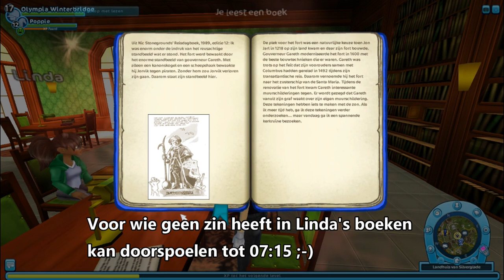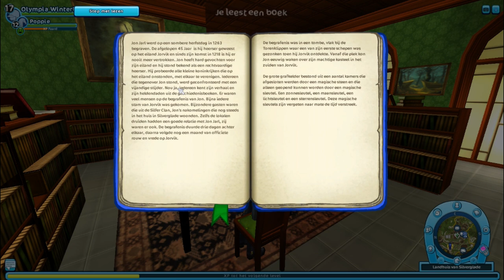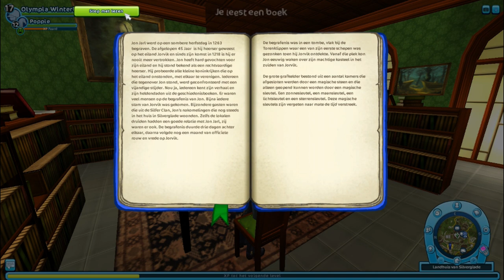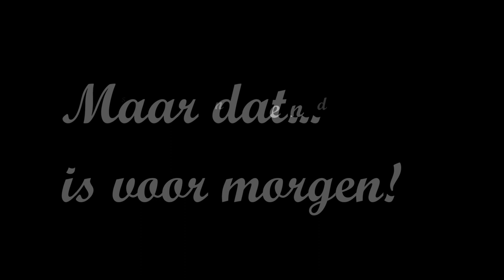Op zoek naar de Zonnesleutel & Aideens Lichtfragment activeren?! SSO Let's play | Auraland Games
Hoi SSO-fans!
We gaan verder met de quests!! Deze keer ga ik op zoek naar de zonnesleutel en lukt het mij om Het Fragment van Aideen te activeren?! Wooow. nice!

Deze keer zien jullie weer de gameplay van Olympia Winterbridge!
We spelen momenteel via de MISTY MOUNTAIN server.

Tot laters, SSO-friends! xoxo

Liefs,
Aura & Kate 💞

~ Editing Software ~
Video:  IMovie (Iphone) & Power Director 17 Ultra (pc)
Thumbnails:  Paint3D & Photo Director 8

~ 🎥 Camera's, Mics & Recording 📸 ~
Canon M50
Webcam (gaming)
CAD Audio U37 usb Microphone
OBS (recording)

Welkom op het AuraLand Games kanaal! Fijn dat jullie hier een kijkje komen nemen! 😍
Wij zijn Aura & Kate! Een tiener & haar thirty-plus-ten-something mama! 😉
Wij houden allebei van gamen, daarom dit kanaal. Op (samen) gamen staat geen leeftijd! Het brengt mensen en generaties samen... 💛
Wij zijn een éénouder-gezinnetje en maken op dit kanaal hoofdzakelijk gamevideo's, vooral Star Stable video's en af en toe ook eens een Sims reeks.
Op SSO zijn wij Olympia Winterbridge & Madison Hummingbirdrider. 🐎💗
Wij spelen vaak samen, doen vooral let's play video's, trainvideo's, racen tegen elkaar, maken ook vaak update-video's of gaan gewoon op avontuur in Jorvik!

Welkom! Join us & let's play together! Wij spelen op de Misty Mountain server.
Ons andere kanaal Katelicious is een lifestyle-kanaal. (zie kanalen)

Aura's droom: Ooit een eigen paard...
Kate's droom: Aura gelukkig en gezond zien, creatief mogen blijven en leuke video's maken die hopelijk af en toe een lach toveren op jullie gezichten.

Dus, welkom! 💞 Vind je onze video's leuk en wil je niets missen?

Alvast bedankt en veel plezier! 🙏
Kate & Aura xoxo 💞

(Hoewel de content kindvriendelijk is, is het doelpubliek voor dit kanaal: 13+)